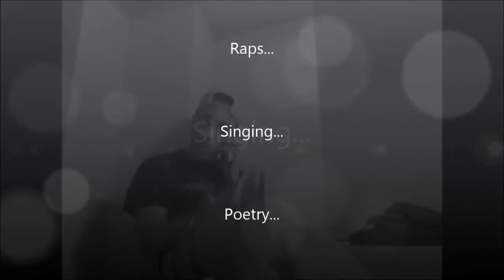Hope - Faith Evans ft Twista Cover (Remix)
I've always loved this song so I decided to make my own version of it. I was born three months early and the doctors might as well have had my coffin and tombstone picked out. They had no hope that I would make it and even if I did they said I would have all these complications. I'm proud to say that I'm here today with absolutely ZERO complications and am doing so much with my life.

Lyrics:
It was November 2, 1993
I came out 3 months early. That's a premie
But when the doctors said that I wouldn't make it
Had my whole family worrying & contemplating
But they refused to listen & started praying
Believing in the Lord, refusing to listen to Satan
Cause Satan was probably hating
& like Kelly said, Haters are my motivation
Doctors said if I lived I would be mentally ill
Oh ye of little faith, hard to believe they were for real
When I was born you could hold me in the palm of your hand
Now look at me, I'm standing tall a healthy young man
All my life I was born to overcome
Born to win, Born in sin, Never give up and never run
With God on my side I knw I'll never lose
I bet those doctors today are probably still confused
I bet it's mind boggling that I'm still alive
All I can say is I'm a miracle child
There isn't a day that goes by without thanking God
For letting me see another day no matter how hard
No matter what life brings keep your head up and smile
The hard times only last for a little while
The storm will pass there will be a brighter day
For now just learn to dance in the rain